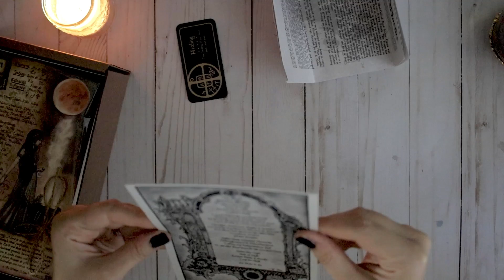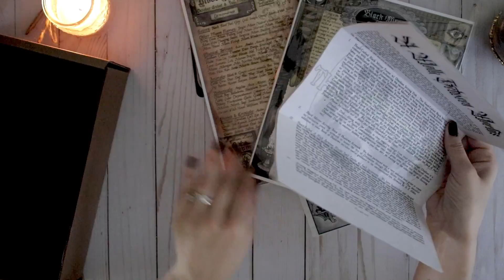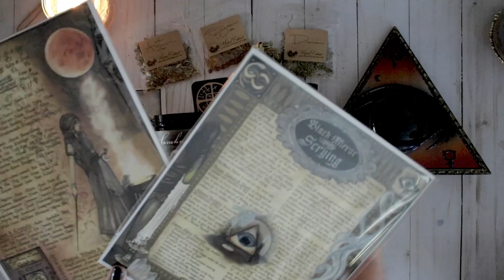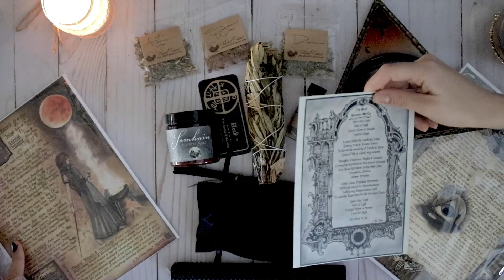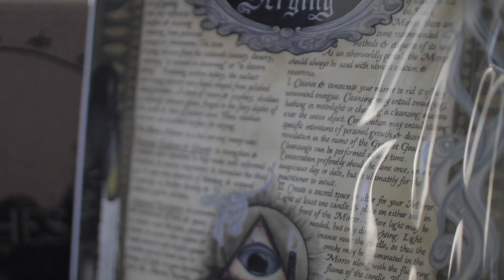The Witches Moon Unboxing Ft. Caitlin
"Little Cup of Magic" Zine ➤

Tea Mug ➤

“Leaves” by [ocean jams]
“Isburg” by Vaxla

50mm/F1.4 Lens➤
35mm/F1.4 Lens➤